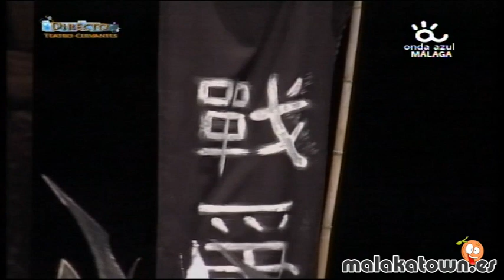Comparsa, La Leyenda Imperial. Semifinales Carnaval Málaga 2013